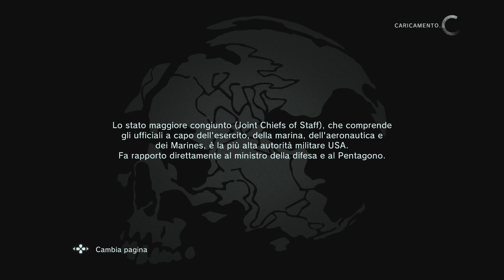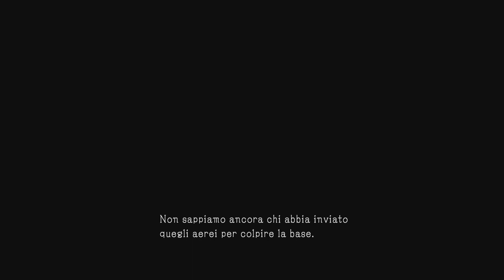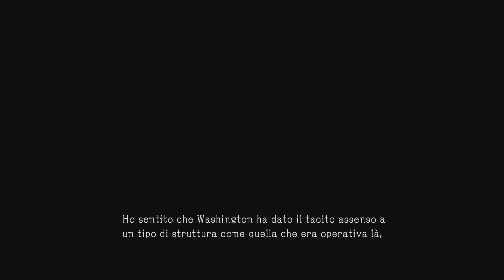Metal Gear Solid V: Ground Zeroes Gameplay ITA - Parte 11 Come prendere rank S in 5 minuti!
▂ ▃ ▄ ▅ ▆ ▇ █ LEGGIMI █ ▇ ▆ ▅ ▄ ▃ ▂

Metal Gear Solid V: Ground Zeroes HD. Live Commentary

Hai suggerimenti? Scrivici qui ► bsquaredinteractive (at) outlook • com

Sei stai cercando qui sotto, sei nel posto giusto.